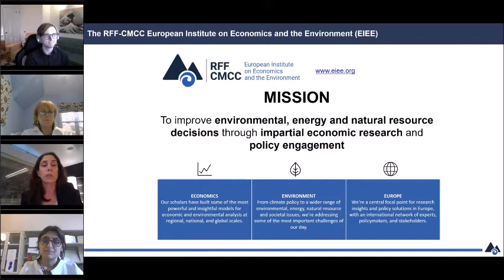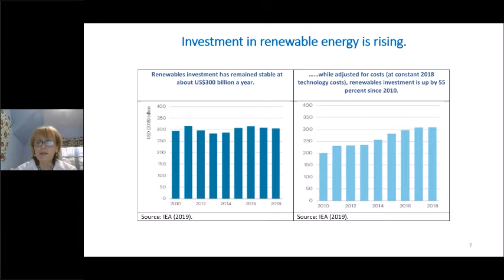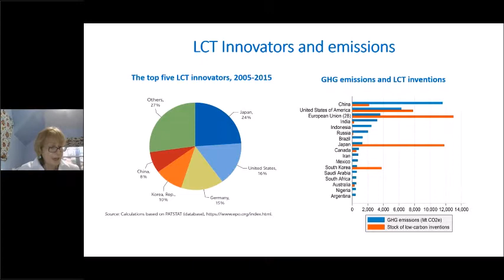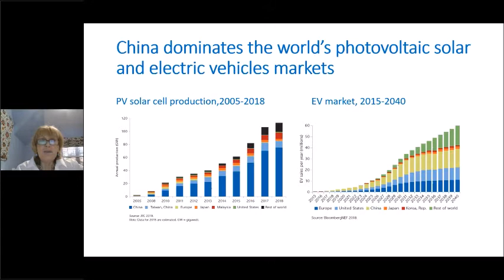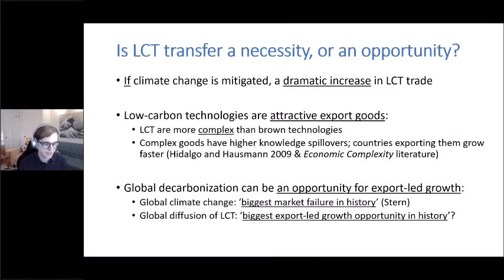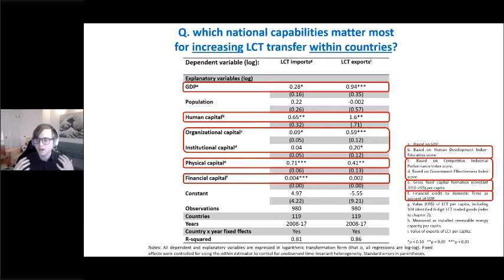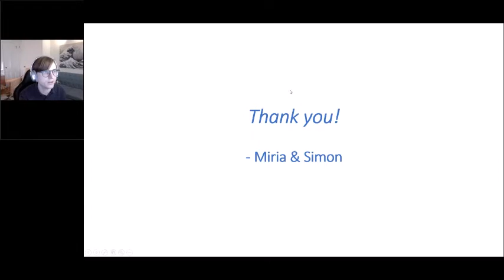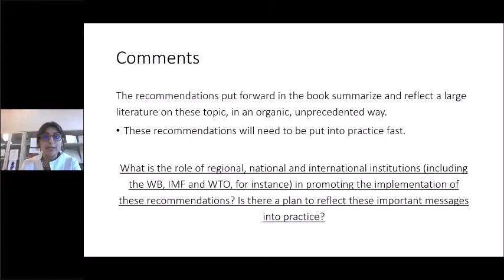Technology Transfer and Innovation for Low-Carbon Development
Speakers:
Miria A. Pigato, Climate Lead, Macroeconomics, Trade and Investment Global Practice, World Bank
Simon J. Black, Climate Change Economist, World Bank

Moderator: Valentina Bosetti, Bocconi University and RFF-CMCC European Institute on Economics and the Environment (EIEE)

Discussant: Elena Verdolini, University of Brescia and RFF-CMCC European Institute on Economics and the Environment (EIEE)

Containing global warming to 1.5 degrees is technically feasible with existing low-carbon technology—but only if it is deployed on a massive scale to developing countries, according to this World Bank Group publication.
Technology Transfer and Innovation for Low-Carbon Development observes that the cost of low-carbon technology (LCT) is decreasing while investment, trade, and innovation in this sector are on the rise. But the benefits of that progress have largely eluded the world’s poorest countries, which play a minuscule role in low-carbon technology markets as buyers, sellers or innovators—despite being the most vulnerable to extreme weather events, flooding, damage to infrastructure, and habitat loss.